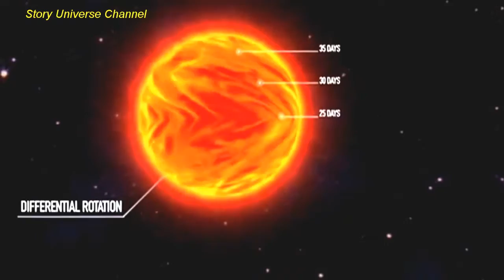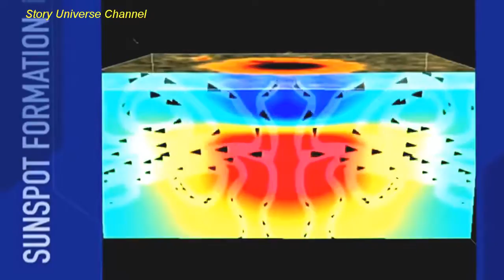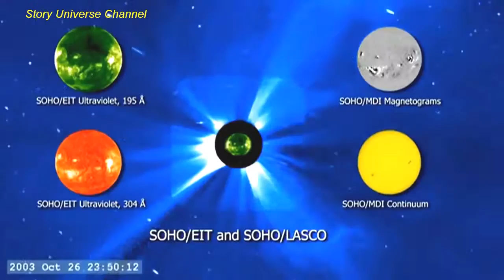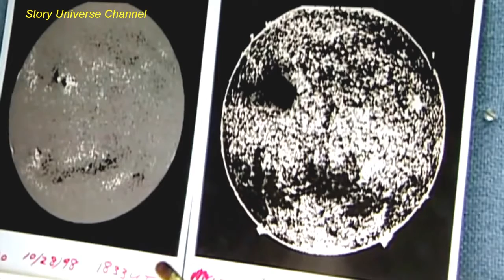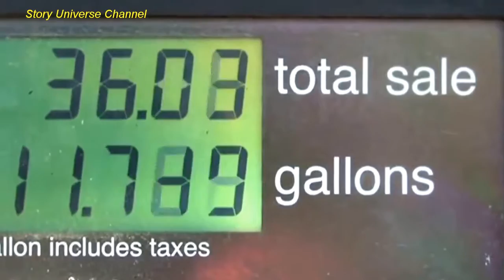[Universe Documentary]Answer To Mystery Half A Century On The Sun-National Geographic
Universe Documentary talk about Answer To Mystery Half A Century On The Sun is the best National Geographic
You've lived on this planet for so long, but you probably know that the Sun is the brightest and most massive star, providing sunshine and plenty of nutrients - the chemicals necessary for life on Earth. Yet there is so much about this star that you can not imagine when you hear it.